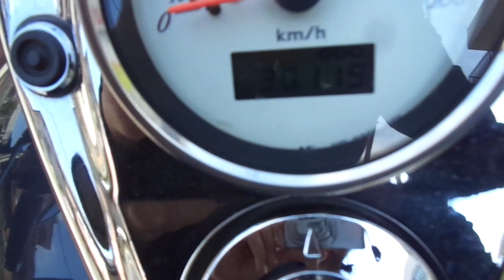シャドウ400 中古車 バイクショップ名:アットバイク